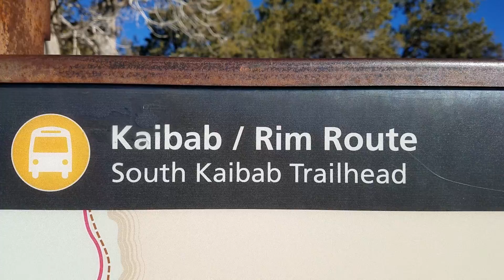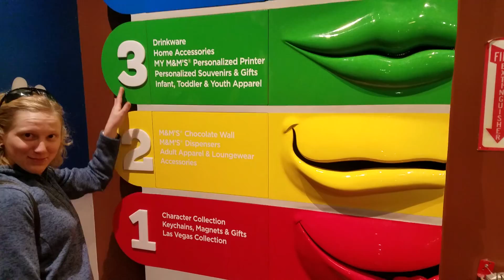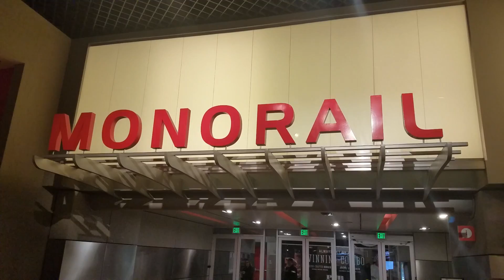Matt & Amy Head to The Grand Canyon, Las Vegas, & Zion National Park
Join in our adventure as we hike around The Grand Canyon, visit Las Vegas for a 1 year old's Korean birthday party, catch a Cirque Du Soleil show and visit the Bodies exhibit. We tour the Hoover Dam, then escape the city again and hike around Red Rock National Conservation Area for an afternoon.  Finishing up the trip with 3 days  of hiking in Zion National Park.  The views are spectacular!

Full disclosure, some of the footage from Ka and Bodies is stolen from trailers available on the internet.